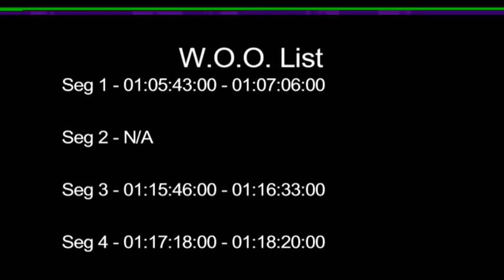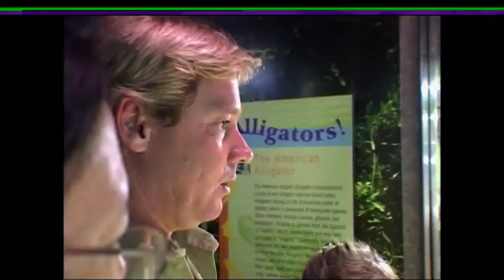Bindi The Jungle Girl2008 E131R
BTJG S2008 E131R